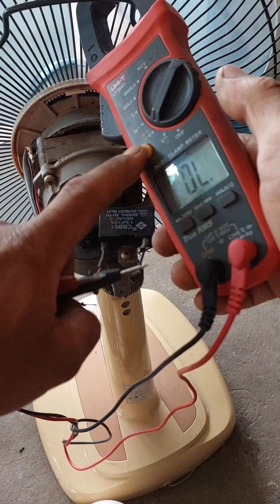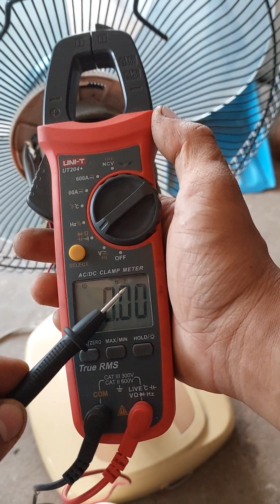สาเหตุพัดลมหมุนไม่แรง ไม่มีกำลังคาปาซิเตอร์เสีย